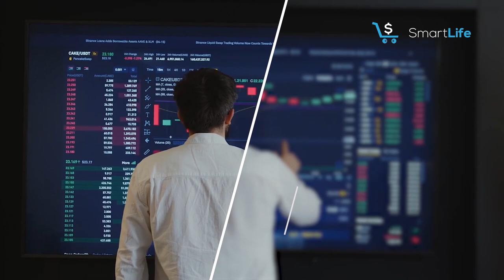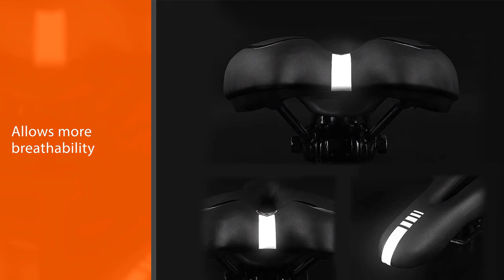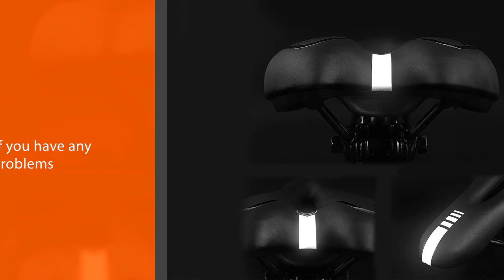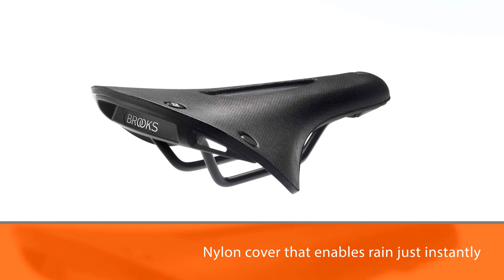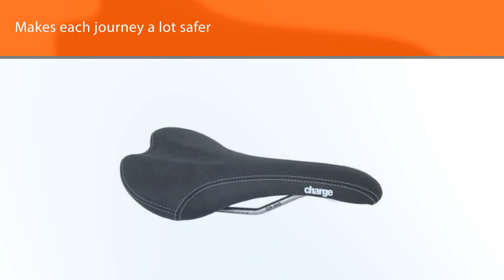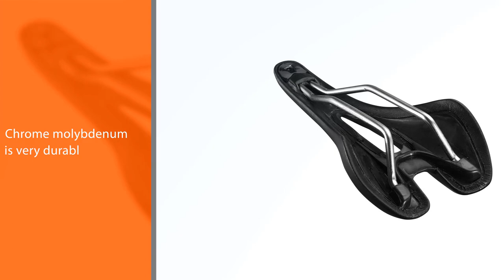Best Road Bike Saddle for Long Rides in 2023 - Top 6 Review and Buying Guide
Best road bike saddle for long rides featured in this video:

NO.1. Bikeroo Most Comfortable Bike Seat Bicycle Saddle
NO.2. Bike Seat Most Comfortable Outdoor Bikes
NO.3. Brooks England Cambium All Weather Bike Seat
NO.4. Origin8 Pro Uno-S Saddle
NO.5. Charge Spoon Saddle Brown Cromo Rails by Charge Bikes
NO.6. ROCKBROS Mountain Road Bike Seat Bicycle Saddle

🕝Timestamps🕝
00:10
00:17 - Bikeroo Most Comfortable Bike Seat Bicycle Saddle
01:06  - Bike Seat Most Comfortable Outdoor Bikes
01:54  - Brooks England Cambium All Weather Bike Seat
02:44  - Origin8 Pro Uno-S Saddle
03:32  - Charge Spoon Saddle Brown Cromo Rails by Charge Bikes
04:20  - ROCKBROS Mountain Road Bike Seat Bicycle Saddle

★What is a  road bike saddle for long rides?
A bicycle saddle, often called a bicycle seat, is one of five contact points on an upright bicycle, the others being the two pedals and the two handles on the handlebars. (A bicycle seat in the specific sense also supports the back.) The bicycle saddle has been known as such since the bicycle evolved from the draisine, a forerunner of the bicycle. It performs a similar role as a horse's saddle, not bearing all the weight of the rider as the other contact points also take some of the load.